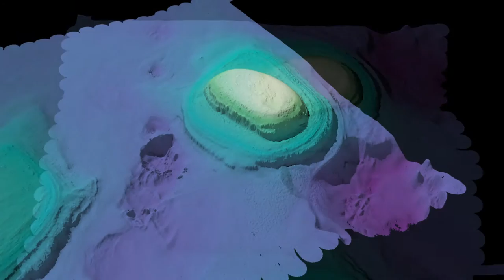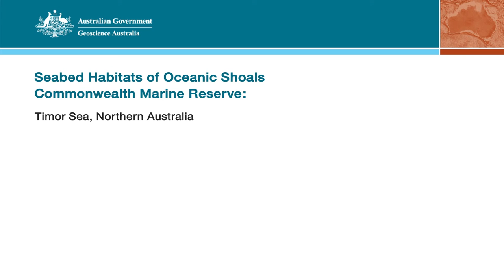Seabed Habitats of Oceanic Shoals Commonwealth Marine Reserve: Timor Sea, Northern Australia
This film provides a summary of the activities undertaken by the Australian Institute of Marine Science (AIMS), Geoscience Australia, the University of Western Australia and the Museum and Art Gallery of the Northern Territory during a marine biodiversity survey to the Oceanic Shoals Commonwealth Marine Reserve (Timor Sea) in 2012. The survey was an activity within the Australian Government's National Environmental Research Program Marine Biodiversity Hub and is a key component of Theme 4 - Regional Biodiversity Discovery to Support Marine Bioregional Plans. Data collected during the survey will be used to support research being undertaken in other Themes of the Marine Biodiversity Hub, including the modeling of ecosystem processes for the northern region, and to support the work programs of the Department of Environment.